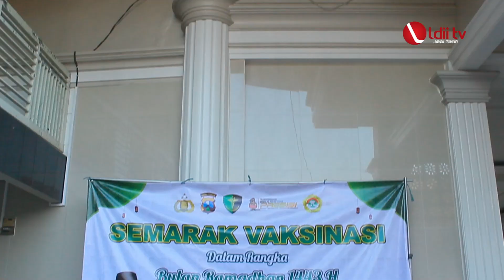POLRESTA SIDOARJO GANDENG LDII AJAK WARGA VAKSINASI BOOSTER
Polresta Sidoarjo bekerja sama PC LDII Kecamatan Krian menggelar vaksinasi dosis ketiga atau vaksin booster di Masjid Baitul Jannah, Dusun Parengan, Desa Kraton Kecamatan Krian, Kamis (14/4) malam. Kegiatan vaksinasi ini dibarengi Safari Ramadan Muspika Krian.

Kapolresta Sidoarjo Kombespol Kusumo Wahyu Bintoro juga hadir memantau jalannya vaksinasi. Ia menyampaikan, masih banyak masyarakat yang berminat ikut vaksinasi booster.

“Selama bulan Ramadan, Polresta Sidoarjo menggelar Semarak Vaksinasi Ramadan di beberapa wilayah pedesaan dan perbatasan wilayah kabupaten. Hal ini sebagai upaya membentuk kekebalan komunal,” ujarnya.

Ia mencontohkan pada malam hari ini, pihaknya tengah mengadakan kegiatan vaksinasi yang ada di wilayah perbatasan Kabupaten Sidoarjo dan Gresik. Sebagai daya tarik, lanjut Kombespol Kusumo, pihaknya juga membagikan sarung pada lansia yang ingin divaksin.

“Bagi masyarakat yang masih vaksin dosis satu dan dua, untuk mudik tahun ini harus menyertakan PCR dan rapidtest antigen. Namun, yang sudah vaksin booster, tidak perlu lagi,” lanjutnya.